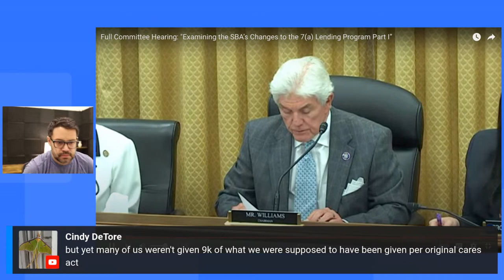LIVE: Congressional Hearing on Expanding SBA Funding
Track and apply for SBA 7A funding Want more funding options? Start a free 1 week trial of Skip Plus

The House Committee on Small Business will hold a hearing titled “Taking on More Risk: Examining the SBA’s Changes to the 7(a) Lending Program Part I.” The purpose of this hearing is to examine the Small Business Administration’s (SBA) rules that make changes to their flagship 7(a) lending program — the changes are geared toward increasing access to loans for small businesses across the US

📌 Get special access to our 1-1 funding and business help 💸 Enter our latest grants!